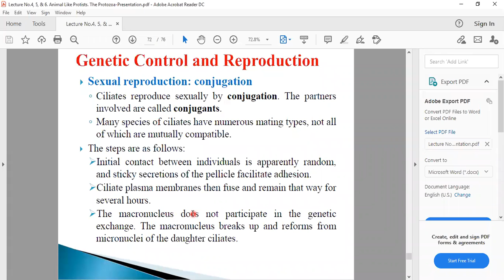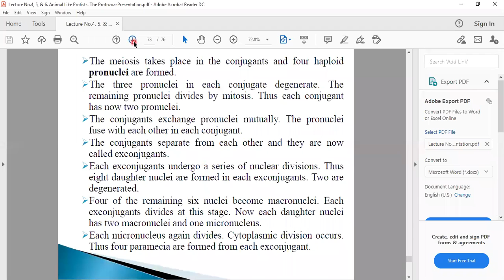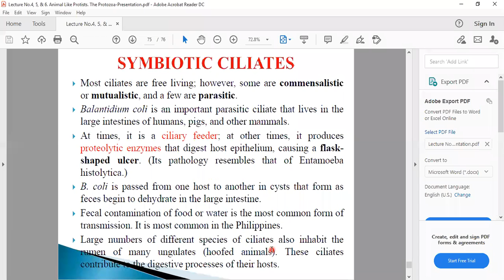What is Conjugation in Ciliates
Zool-301: Lecture recording